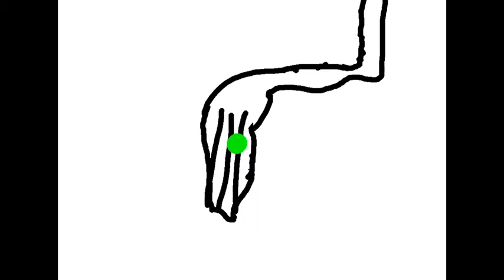Dilraj Digestive System